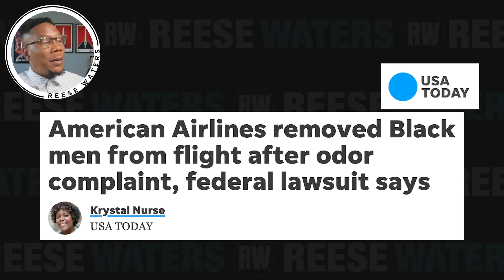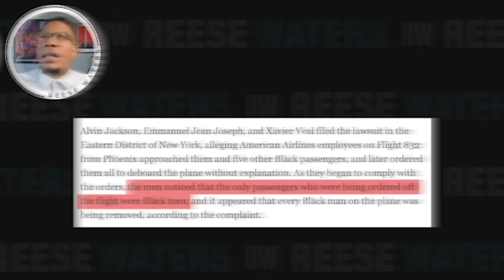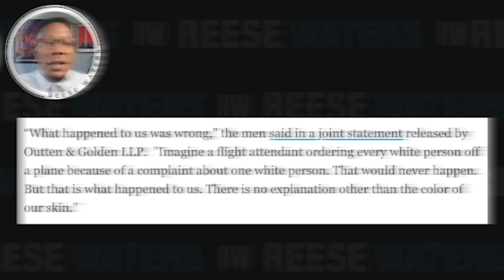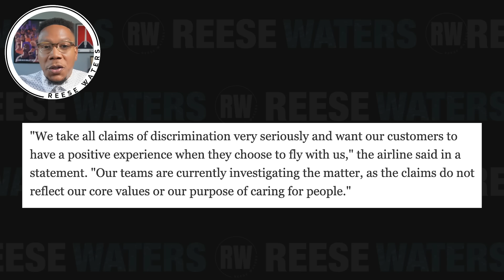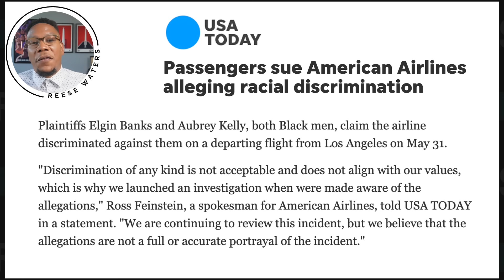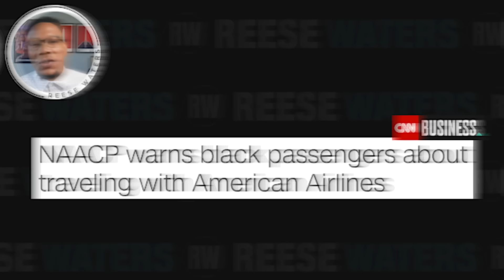American Airlines Removed Black Passengers BC of "Odor Complaint"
Three black men have filed a racial discrimination lawsuit against American Airlines, alleging that the carrier removed them from a flight from Phoenix to New York, after a complaint about body odor. The men, who were not seated together and did not know each other, say that every black man was removed from the January flight.

"American Airlines singled us out for being Black, embarrassed us, and humiliated us," the men said in a joint statement.

According to a federal lawsuit filed by consumer advocacy group Public Citizen, the men had already taken their seats and were preparing to depart Phoenix when a flight attendant approached each of them and asked them to exit the plane.